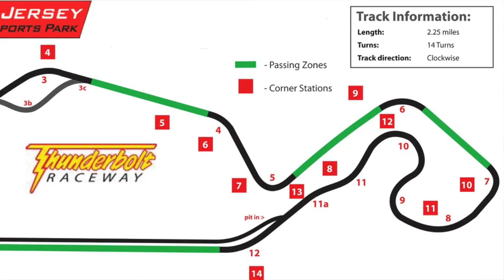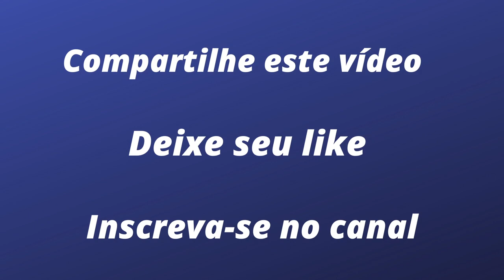F 2 000 EUA: KIKO PORTO A UM PASSO DO CAMPEONATO DA USF 2.000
Depois de três boas corrida em New Jersey, que incluíram uma vitória e um segundo lugar, o piloto de Pernambuco tem uma vantagem de 49 pontos sobre o norte-americano Michael D'Orlando. Eles voltam a se enfrentar no começo de outubro em Mid-Ohio, onde tanto Kiko quando D'Orlando tiveram  performances muito boas em julho. A vantagem do brasileiro é boa, mas ele vai ter de confirmar sua qualidade na pista.